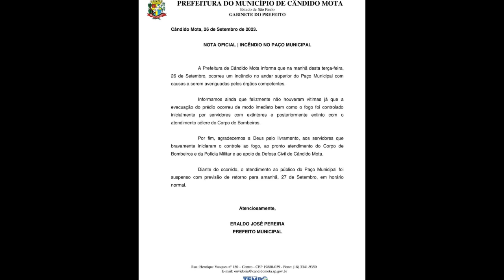Motorista que atropelou e matou adolescente de 16 anos se apresenta à polícia em Paraguaçu Paulista